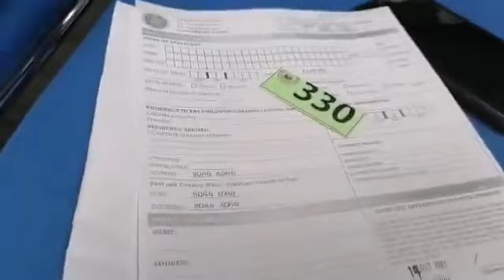Philippine Consulate Hongkong Registration 2022